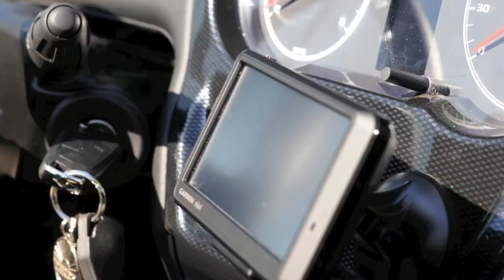Touren in een sportauto van Sport7Cars - een origineel cadeau van Pluimen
Na een hartelijk ontvangst op Limburgse wijze en een glasheldere briefing kan het avontuur beginnen. Met behulp van een navigatie rijden we terzijde Aken de noordelijke uitlopers van de Eifel binnen. Het landschap omringd ons met diep groene wouden en prachtige vergezichten. De "195 pk's" zorgen voor een indrukwekkende acceleratie van 0 tot 100 in 4,7 seconden. Dit is pas genieten! Deze tour hoeft geen race tegen de klok te zijn. Rijden in deze omgeving in een Westfield Sport Turbo biedt juist een uitstekende formule om te ontstressen.

Meer informatie? Kijk op